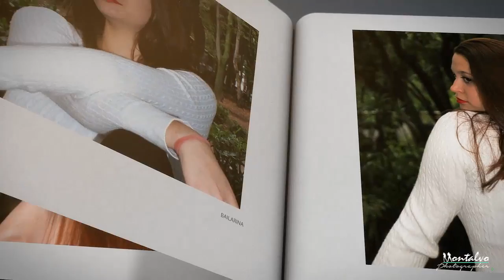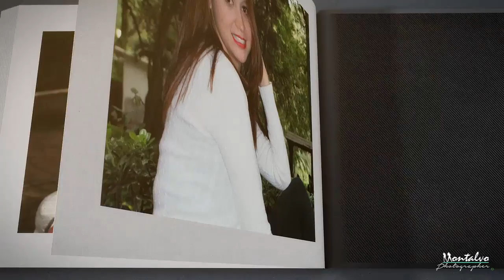Michele VB1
Actriz, Modelo.